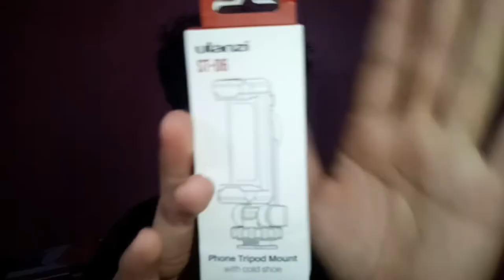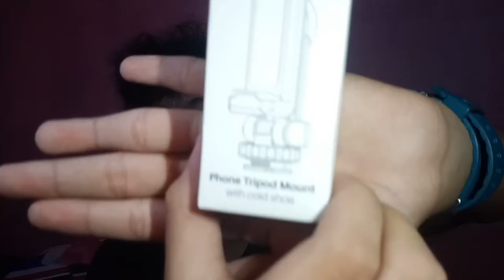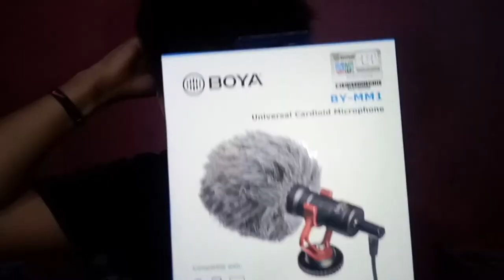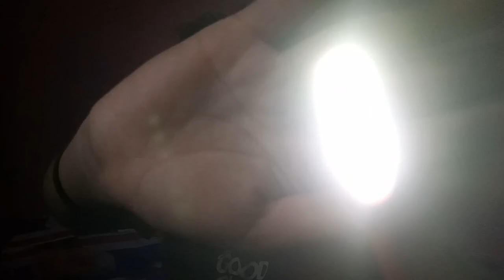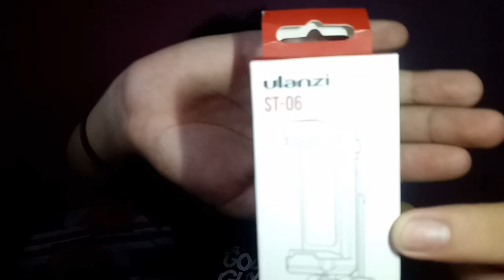Dumating na sya| New item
So guys dumating na yung pinaka hihintay kong equipment!!!
Sobrang saya ko duys heheh
Enjoy this video i hope you like it please like